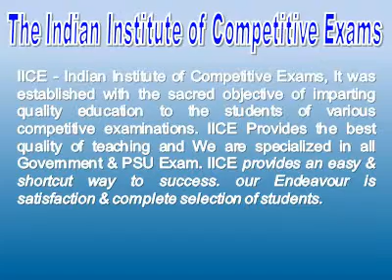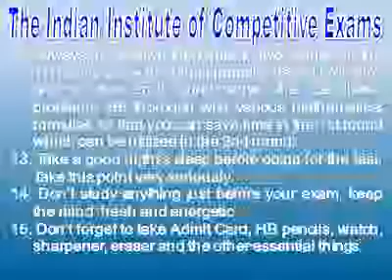CTET Coaching For CTET Entrance Exam Coaching Classes in South Delhi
Special Feature -
• Weekly Test.
• Free Counseling.